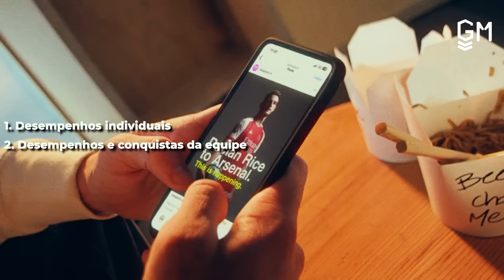OLHA O QUE O RODRI FALOU DO VINICIUS JUNIOR! BOLA DE OURO 2024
O Real Madrid causou polêmica no Ballon D'or e o Rodri teve que falar.
Siga as outras contas e concorra a um biscoito